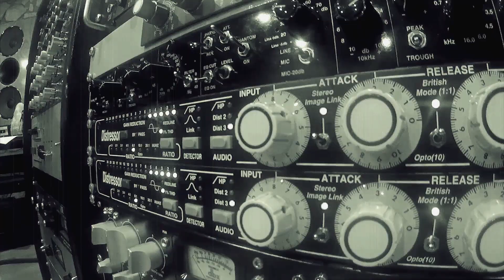13KRAUSS - "The End is Nigh" PROMO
*Video promocional del segundo álbum de 13krauss "The End is Nigh" que saldrá a la venta en MARZO de 2016. Imágenes extraidas del proceso de grabación en Inguz Studios (Zaragoza) y Rockaway Studios (Castellon).
* Promotional video for 13krauss second album "The End is Nigh". Footage from the recording process in Inguz Studios (Zaragoza) and Rockaway Studios (Castellón).